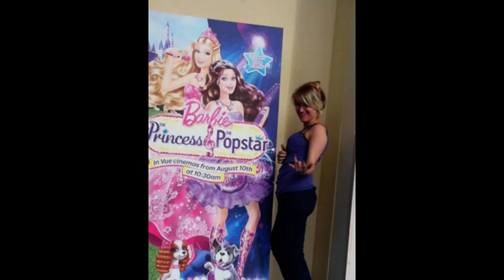I think I understand why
My life story from looking back at my diaries.
This video was really hard to make and I hope that my experiences help people and show you can bounce back no matter what life throws at you. I want to put the past behind me and I hope I never go back to those dark places ever again in my life and I wouldn't wish it on my worst enemy.
Life throws you all sorts of challenges but always bounce back.
It's hard looking back on your life.